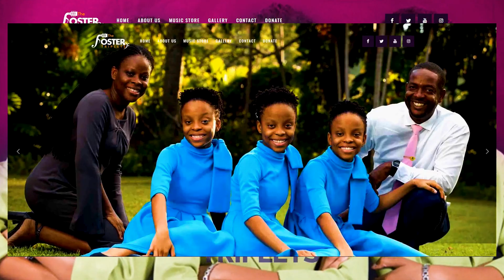Foster Triplets Singing in SHONA (Advert)